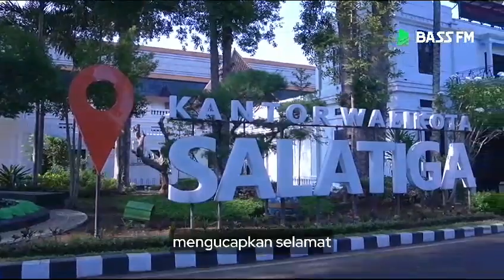Wisuda Santriwati Griya Qur'an Tartilaa Ke 6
Alhamdulillah telah terlaksana Wisuda Santriwati Griya Qur'an Tartilaa yang ke 6, kami ucapkan selamat kepada 50 santriwati yang telah diwisuda dan santri lainnya yang naik kelas. Semoga mendapatkan ilmu yang barokah dan dikuatkan dalam mengajarkan Al Qur'an, mudah-mudahan kita mulia dengan Al-Qur'an dan mati membawa Al Qur'an di dada kita masing-masing.

Baarakallahu fiikum..
Semoga bermanfaat.